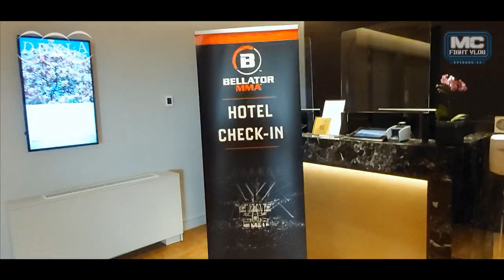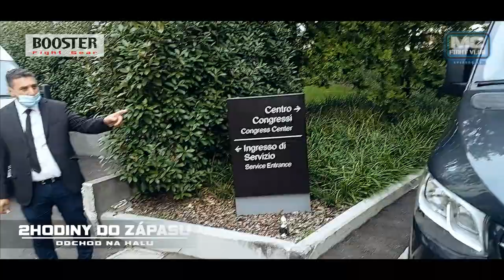MC Fight Vlog - Epizóda 11 / Bellator p.1: Ako som takmer zrušila zápas [ENG subtitles]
🇸🇰 Pozrite si prvú časť zo zákulisia môjho zápasu v Bellatore. Dozviete sa, prečo som pár hodín pred začiatkom skoro zrušila zápas. A taktiež aké som mala nervy na súperku. Emócie boli miestami dosť vyhrotené, diéta spravila svoje 🙂.
Video by Kocar Pictures

🇬🇧 Enjoy the 1st video behind the scenes from my fight in Bellator MMA. You will find out why I almost cancelled the fight only few hours before or why was I pissed off on my opponent. It was very intense partly because I was loosing weight 🙂